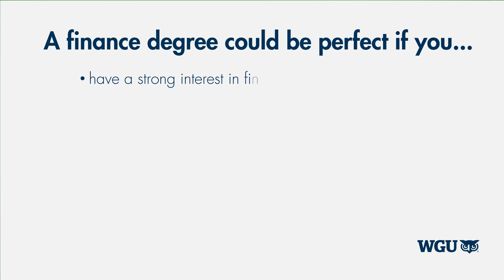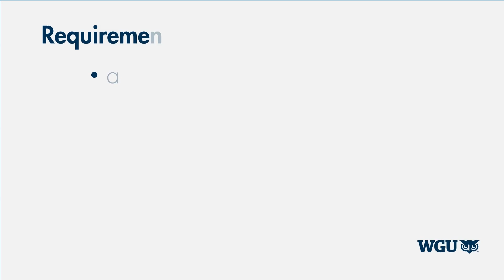Careers with a Finance Degree in 2024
Finance professionals play a crucial role in driving economic growth, managing investments, and ensuring financial stability. A Bachelor of Science in Finance from WGU will prepare graduates with a strong foundation in financial management, investments, risk analysis and more. If you have a strong interest in financial markets, economics, investment strategies and enjoy working with numbers, a career in finance could be the perfect career path for you.